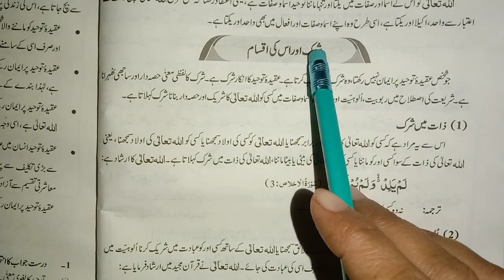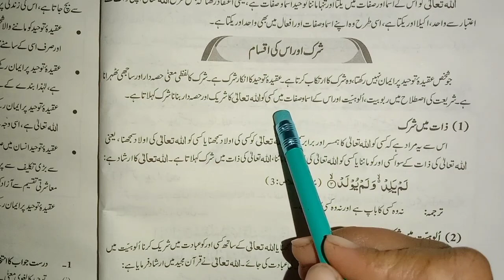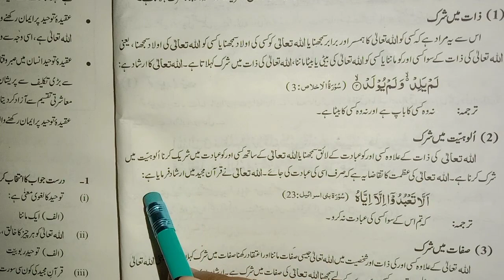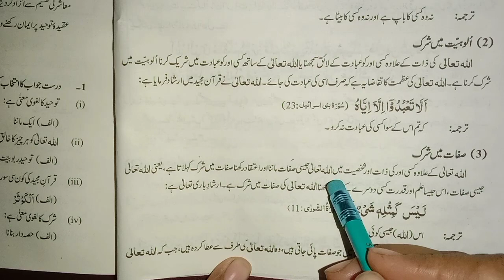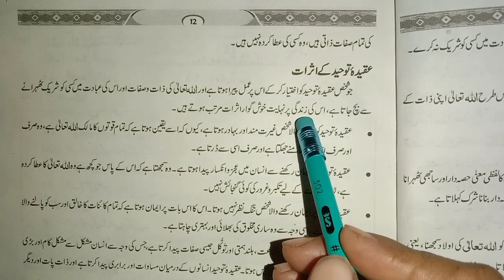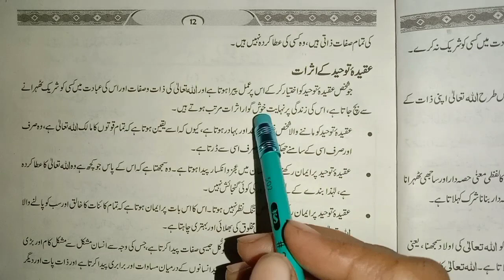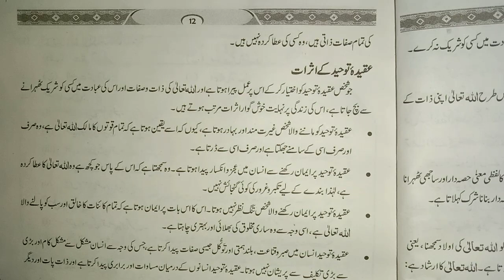9th Class Islamiat New Book 2023 Chapter 2 Shirk and its types || Aaron Media